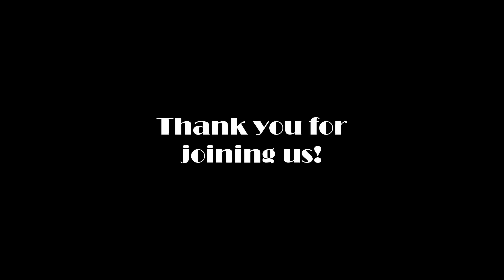Pull Through Braid Headband | Q's Hairdos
Pull through braid tutorial
Simple repetitive hairdo
Takes about 10 minutes